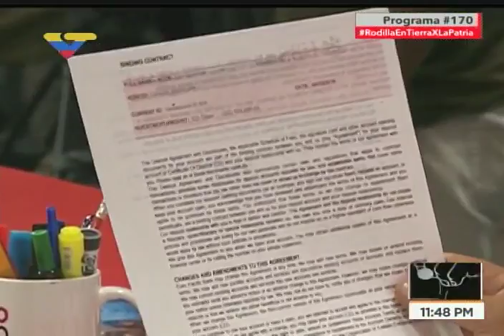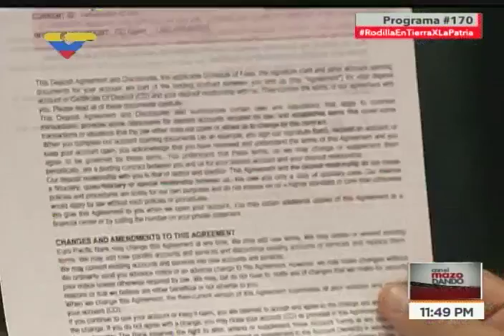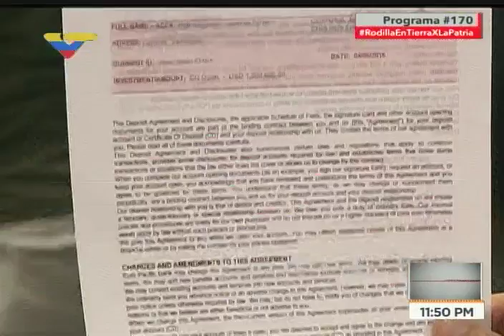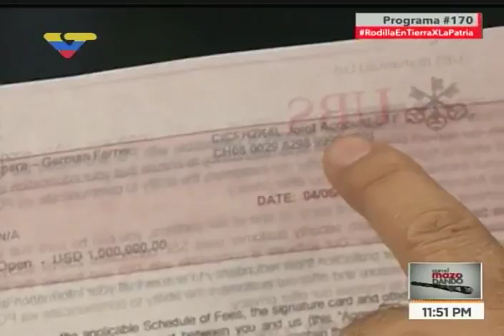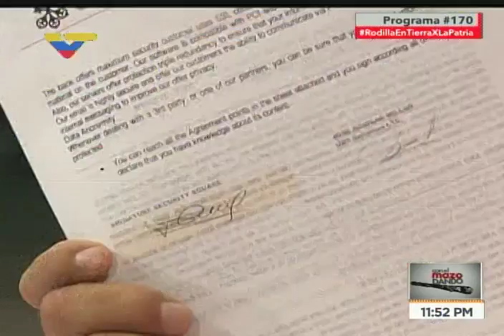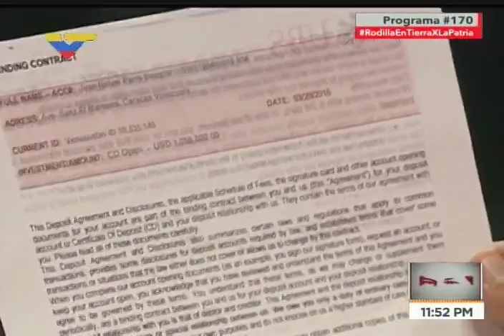Diosdado Cabello da más detalles sobre red de extorsión de Germán Ferrer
Programa Con El Mazo Dando de VTV, 16 de agosto de 2017, conducido por Diosdado Cabello desde la sala Ríos Reyna del Teatro Teresa Carreño